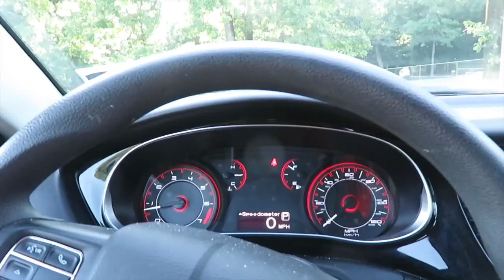Vlog 32: Rangers Game!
What is up everybody in this Vlog I go to the Rangers game with Janelle, and it was awesome! Sorry for not vlogging during the game, but I will try to do better next time!

Shoutout to CKircProductions21 for the music and feel free to go check out his channel!